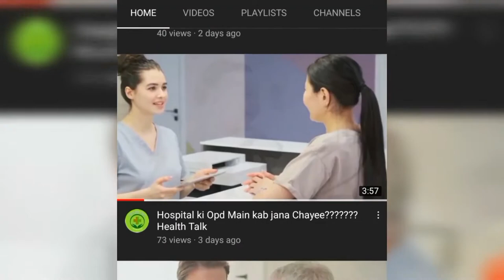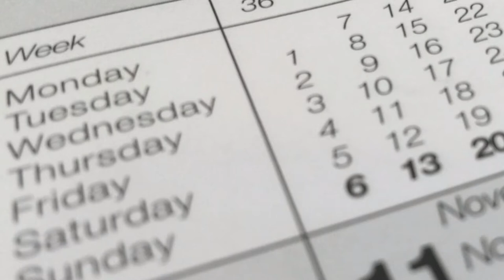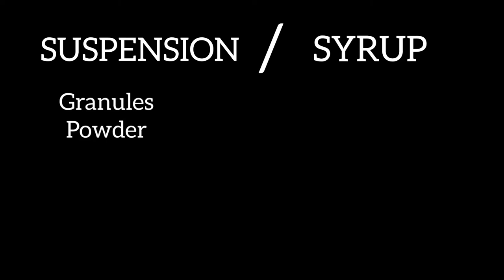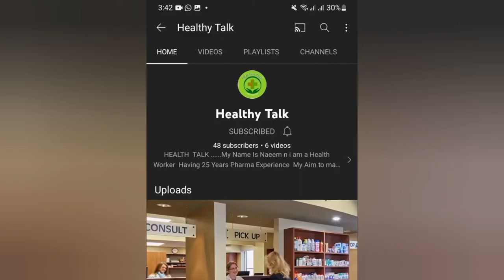Use n Importance of Antibiotics |Difference Between Syp n Suspension|Healthy Talk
Importance of Drugs Specialy Antibiotics
how to Use N prepare Antibiotics Suspension
Importance  of Antibiotics  Dosage n durations
wat is major differences Between Syp n Suspension
how we can Save our money  n   Escape from Health  Damage By taking full  Dose n propper  Course of  Antibiotics.

Antibiotics
susp n syp
Dose n durations
preparation  of Susp
difference between Syp n susp